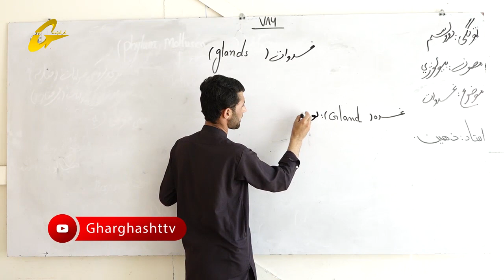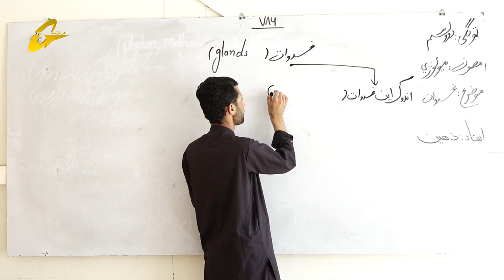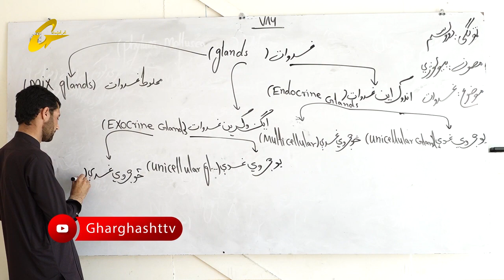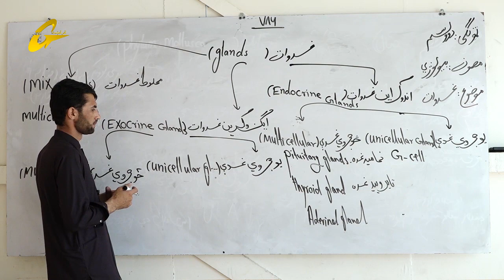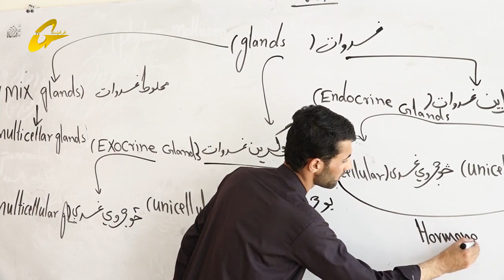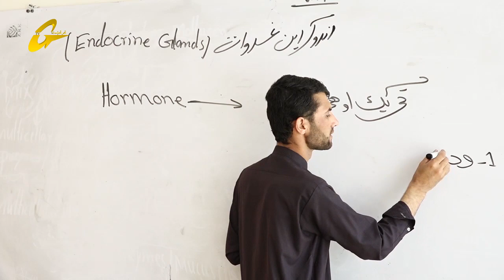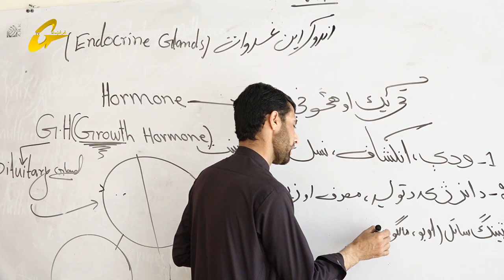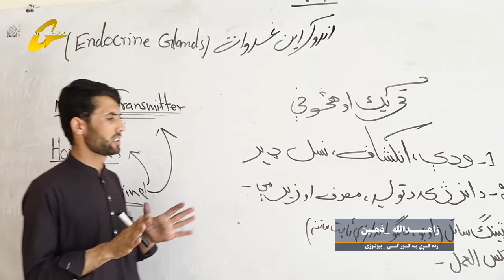زده کړې په کور کې | بیولوژي | 22 برخه |دوولسم ټولګی || استاد زاهدالله ذهــیـــن